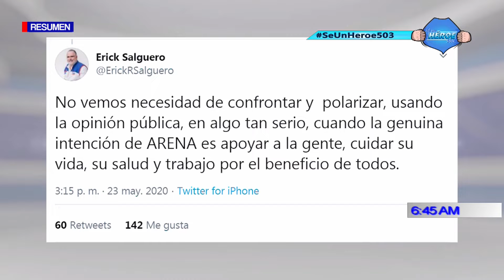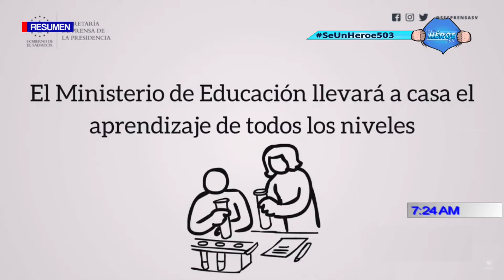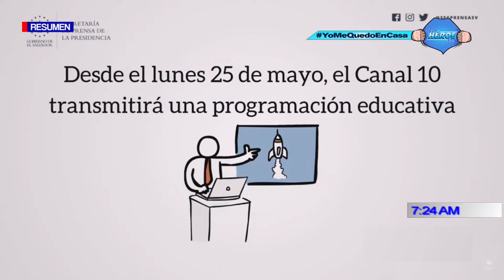RESUMEN PROGRAMA DIÁLOGO CON ERNESTO LÓPEZ 25 DE MAYO 2020